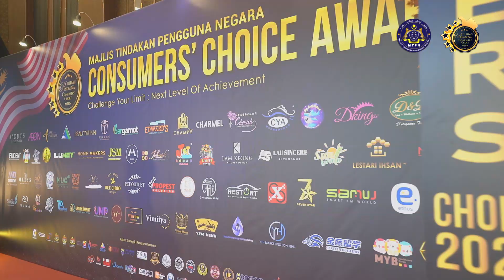𝐏𝐑𝐎𝐏𝐄𝐒𝐓 𝐒𝐎𝐋𝐔𝐓𝐈𝐎𝐍𝐒 (𝐌) 𝐒𝐃𝐍 𝐁𝐇𝐃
Pihak Majlis Tindakan Pengguna Negara merakamkan jutaan terima kasih kepada PROPEST SOLUTION (M) SDN BHD atas penganugerahan Consumers' Choice Award yang diterima pada sesi kali ini.
Semoga dengan anugerah yang diberikan ini  dapat meningkatkan lagi prestasi dan kegemilangan syarikat serta mencipta nama di persada dunia di samping mengekalkan dan mengamalkan 8 hak - hak pengguna sepanjang perkhidmatan.

Tahniah sekali lagi diucapkan.